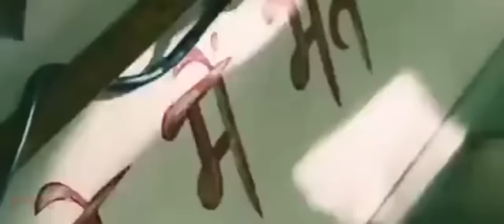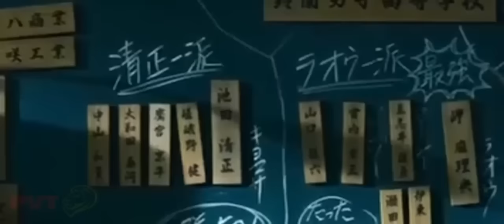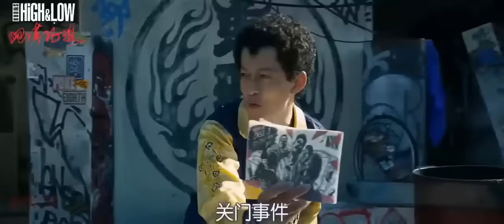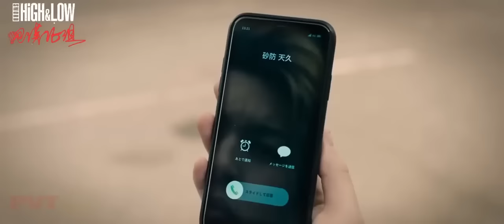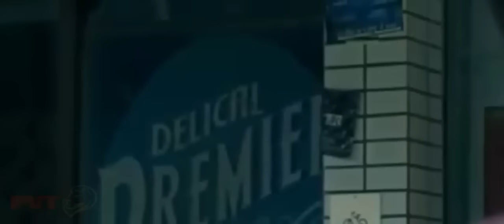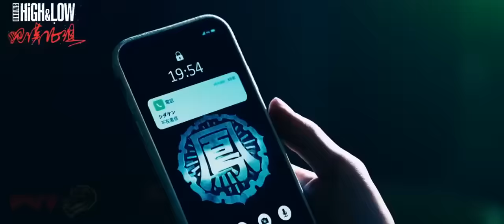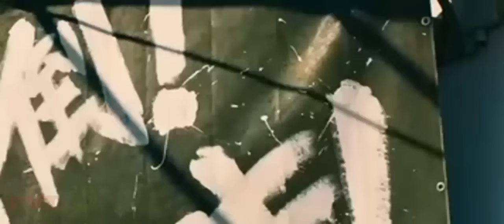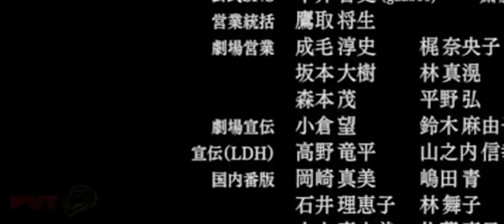HIGH AND LOW THE WORST X CROSS,NEW GENERASI‼️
selamat menonton

bantu share ya guys🙏😁suzuran